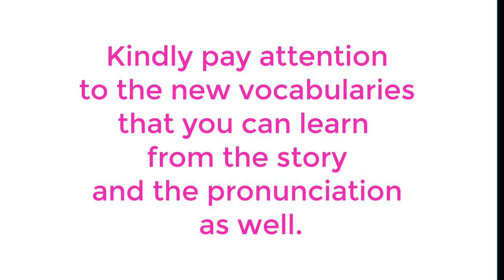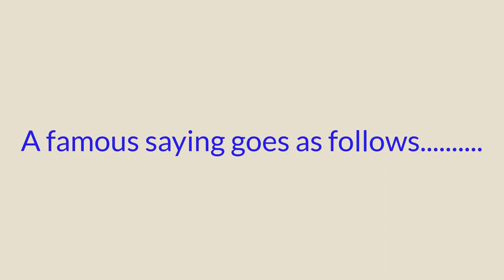A Butterfly's Lesson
People usually like stories. Learning stories in a language is very useful to enrich vocabularies connected to various specific situations of life. In this video, we have a lesson from the butterfly. It is really inspiring. It is good to listen to the vocabularies and the pronunciation of words. There is always room for improvement of our language.